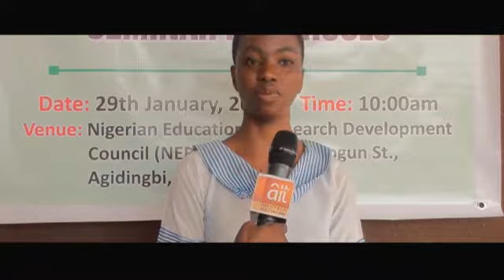DATA PRIVACY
The challenge of data privacy is to utilize data while protecting individual's privacy and their personal information. The ability to control the information one reveals about oneself over the Internet, and who can access that information, has become a concern. This is indeed an eye-opener especially students that really need to know how to use social media positively.